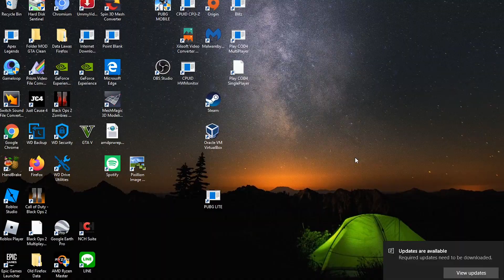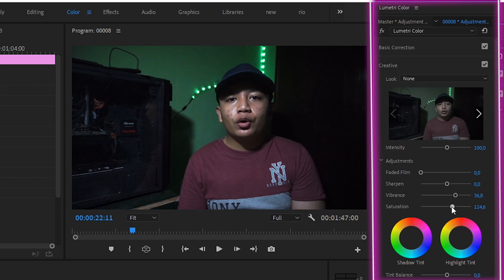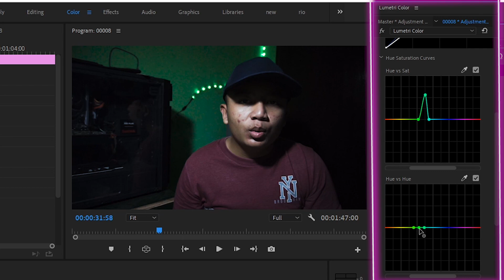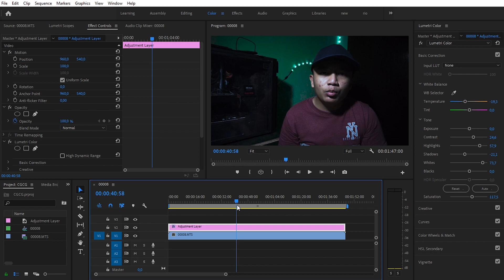Cara Gw Color Grading Menggunakan Flat Color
Bila ada yang mau rakit ataupun install dm instagram saya

Kalo Ada Pertanyaan Silahkan komen Aja di Kolom Komentar Atau Dm Instagram Saya

cara color grading di adobe premiere pro cc 2017
cara color grading di adobe premiere pro cc 2018